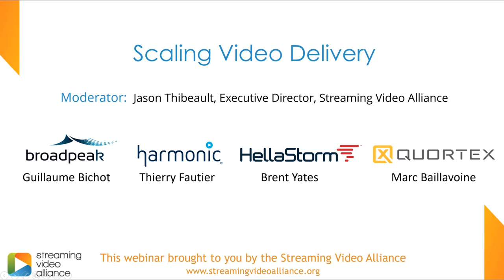Scaling Video Delivery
There is no doubt that streaming video is here to stay. But as those services grow beyond geographical borders, providers are forced to ensure that their offerings can meet the demands of a swelling user base located around the world. Given that this involves employing the public Internet to deliver video to different pockets of the globe, OTT operators often struggle with implementing the best video delivery architecture—what infrastructure to purchase and install where, which partners to employ, and how to ensure the best possible viewer experience. In this webinar, we’ll explore some of the proven methods for scaling video delivery as well as best practices employed by some of the world’s biggest streamers. Panelists for this exciting webinar included: Guillaume Bichot (Broadpeak), Thierry Fautier (Harmonic), Brent Yates (Hellastorm), Marc Baillavoine (Quortex).

This webinar will be moderated by Jason Thibeault, Executive Director of the Streaming Video Alliance. You can follow Jason on Twitter @_jasonthibeault.